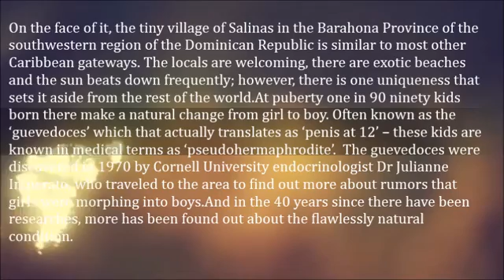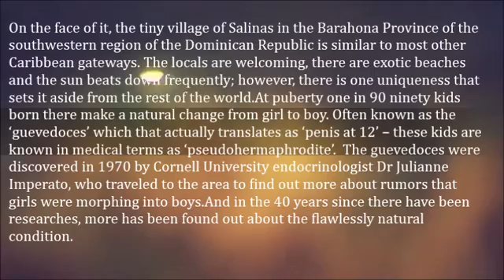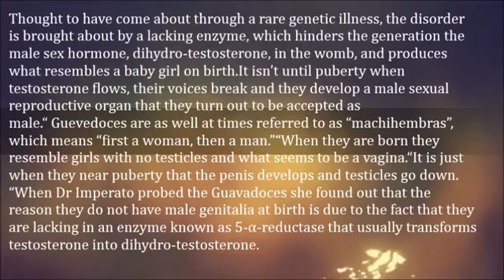The Strange Village Where Girls Morph Into Boys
On the face of it, the tiny village of Salinas in the Barahona Province of the southwestern region of the Dominican Republic is similar to most other Caribbean gateways.

The locals are welcoming, there are exotic beaches and the sun beats down frequently; however, there is one uniqueness that sets it aside from the rest of the world.At puberty one in 90 ninety kids born there make a natural change from girl to boy.

Often known as the ‘guevedoces’ which that actually translates as ‘penis at 12’ – these kids are known in medical terms as ‘pseudohermaphrodite’.

The guevedoces were discovered in 1970 by Cornell University endocrinologist Dr Julianne Imperato, who traveled to the area to find out more about rumors that girls were morphing into boys.

And in the 40 years since there have been researches, more has been found out about the flawlessly natural condition.

Thought to have come about through a rare genetic illness, the disorder is brought about by a lacking enzyme, which hinders the generation the male sex hormone, dihydro-testosterone, in the womb, and produces what resembles a baby girl on birth.

It isn’t until puberty when testosterone flows, their voices break and they develop a male sexual reproductive organ that they turn out to be accepted as male.“Guevedoces are as well at times referred to as “machihembras”, which means “first a woman, then a man.”

“When they are born they resemble girls with no testicles and what seems to be a vagina.

“It is just when they near puberty that the penis develops and testicles go down.

“When Dr Imperato probed the Guavadoces she found out that the reason they do not have male genitalia at birth is due to the fact that they are lacking in an enzyme known as 5-α-reductase that usually transforms testosterone into dihydro-testosterone.